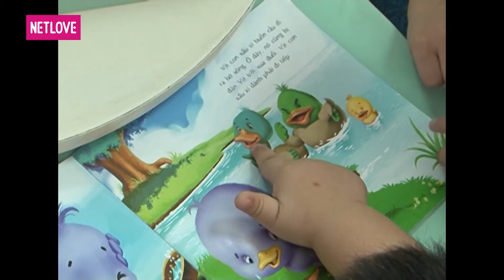Ước Mơ Của Em | Mùa 1 - Tập 32: Ước mơ chăm sóc các em nhỏ